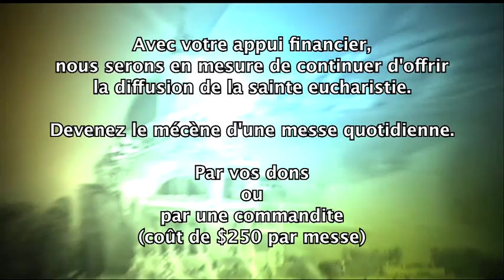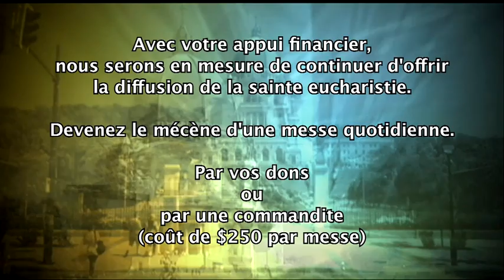Messe 30 avril 2012 (Bienheureuse Marie de l'Incarnation)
Prions en Eglise
Religieuse ursuline, née à Tours, en France, le 28 octobre 1599. Arrivée à Québec en 1639, elle y fonde le premier monastère d'Ursulines en Amérique. Grande mystique et éducatrice, elle est considérée comme la Thérèse du Nouveau Monde. Décédée à Québec le 30 avril 1672.